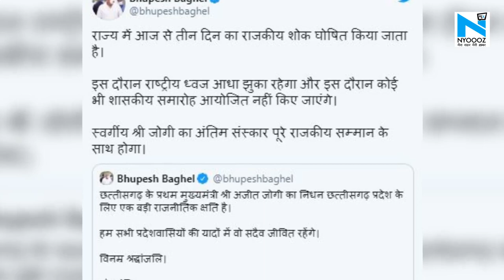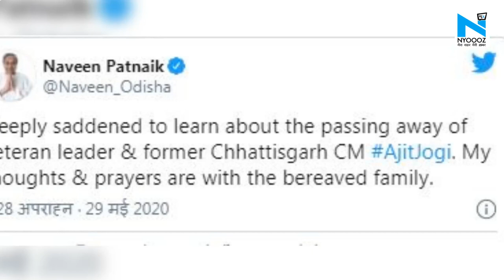Ajit Jogi के निधन पर CM Bhupesh Baghel ने तीन दिन का राजकीय शोक किया घोषित, नेताओं ने दी श्रद्धांजलि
छत्तीसगढ़ के पहले मुख्यमंत्री रहे अजीत जोगी का चौहत्तर साल की उम्र में निधन हो गया. रायपुर के निजी अस्पताल श्री नारायण में उन्होंने अंतिम सांस ली. अजीत जोगी के निधन से सियासी जगत में शोक की लहर है. छत्तीसगढ़ के सीएम भूपेश बघेल समेत कई राजनेताओं ने उनके निधन पर शोक व्यक्त किया। तीन दिन का राजकीय शोक घोषित किया गया।